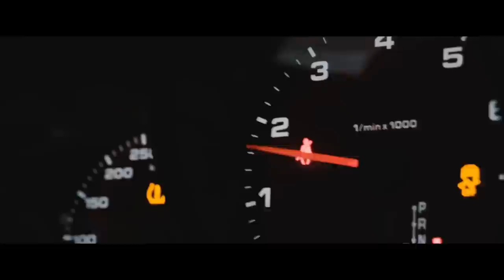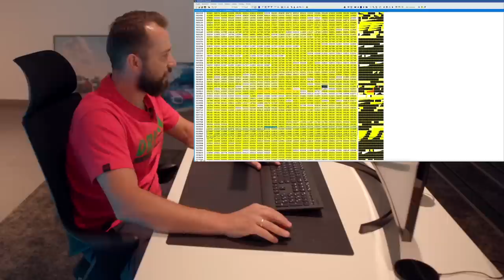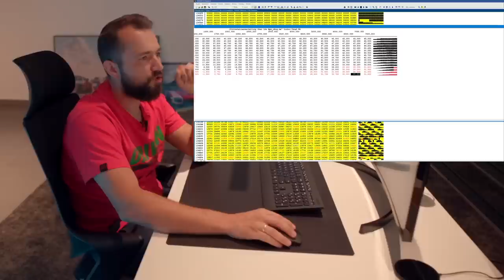The ultimate acceleration in the Porsche 992 Turbo S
Wir bringen den neuen Porsche 992 turbo S über die 900PS marke ! Mit dem zusammengestellten Hardware Paket katapultiert das ding von 100-200 km/h in nur 4.2 sek. Verbaut wurden eine Komplette Abgasanlage von IPE Exhaust , Wagner Tuning Ladeluftkühler , TTE 1000+ Turbolader , BMC Rennfilter und natürlich die Hauseigene Motor und Getriebe Software !

We bring the new Porsche 992 turbo S over the 900hp mark! With the assembled hardware package, the thing catapults from 100-200 km/h in just 4.2 seconds. A complete exhaust system from IPE Exhaust, Wagner tuning intercooler, TTE 1000+ turbocharger, BMC racing filter and of course the in-house engine and transmission software were installed!